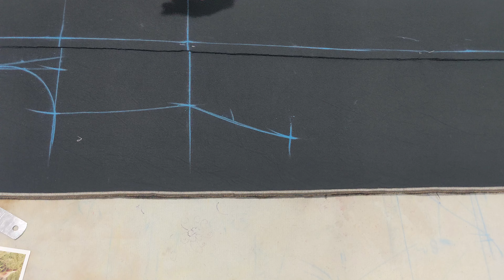Pakistani kurti (Kameez) cutting tips by bhai iqbal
Pakistani kurti (Kameez) cutting tips by bhai iqbal@iqbalbhaivlogs
bhai iqbal vlogs